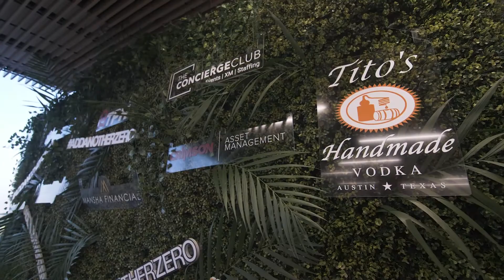Tav After Party AddAnotherZero | The Concierge Club